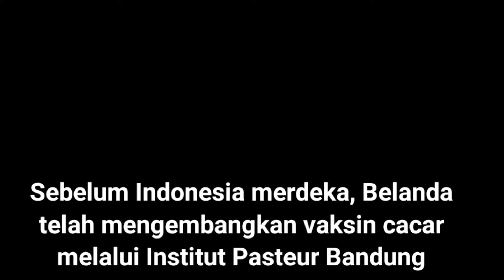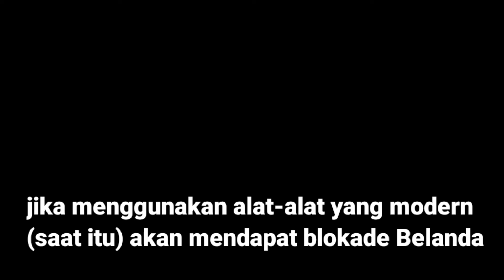Dokter Penyelamat Vaksin Cacar saat Perjuangan Kemerdekaan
Prof Dr Sardjito adalah seorang dokter lulusan STOVIA (sekolah kedokteran di zaman kolonial Belanda) pada 1915  yang kemudian ditetapkan sebagai pahlawan nasional

Ketika beliau menjabat sebagai Kepala Laboratorium Pasteur, Bandung, terjadi peristiwa yang dikenal dengan nama Bandung Lautan Api. Ia segera mengamankan vaksin cacar yang saat itu sedang dikembangkan oleh Institut Pasteur dari tangan Jepang dan sekutu. Caranya pun unik, ia menggunakan kerbau sebagai wadahnya.

lengkapnya tonton di video ini